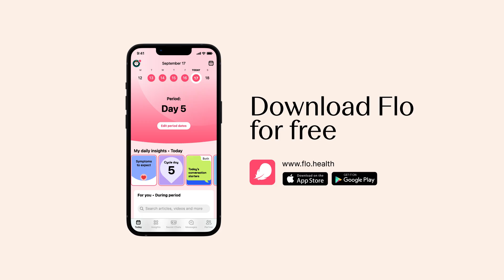Why download Flo as your period and ovulation tracker and pregnancy app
Flo Period Tracker is a smart and simple way to track your menstrual cycle. Flo is a women's period calculator that makes accurate and reliable predictions of menstruation, ovulation and fertile days using machine learning (AI). All women, even those with irregular cycles, can rely on Flo. Log your period days in a handy calendar, schedule menstrual cycle reminders, record moods and pms symptoms, and take full control of your health.

Wondering when you had your last period? Want to know when your next period is coming? With Flo female menstrual calendar it’s easy to keep track of your cycle.